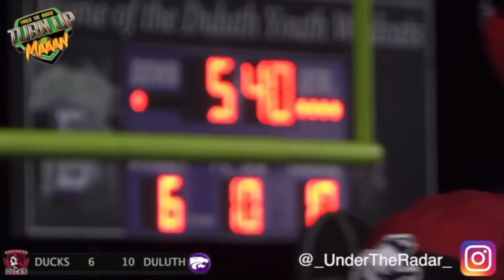Madden Morgan Class of 2026 13U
August 7th & 8th vs the Duluth Wildcats and Ross Elite